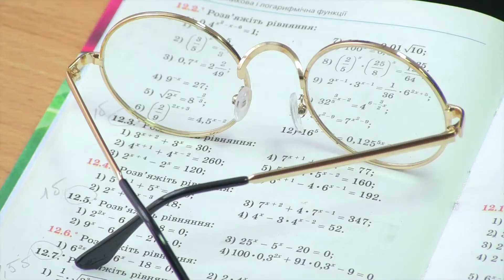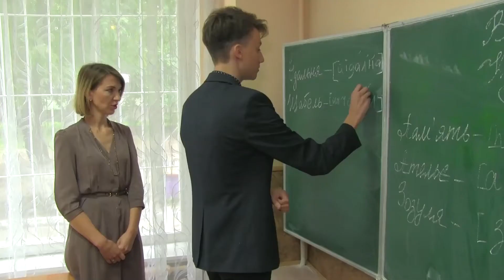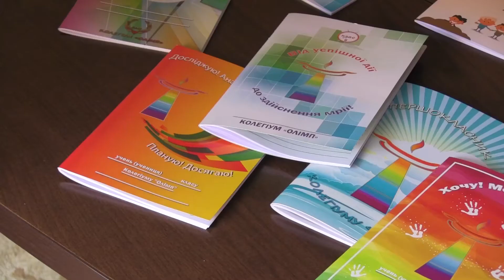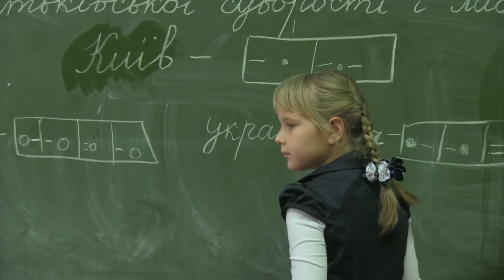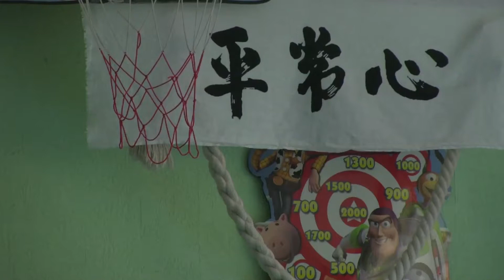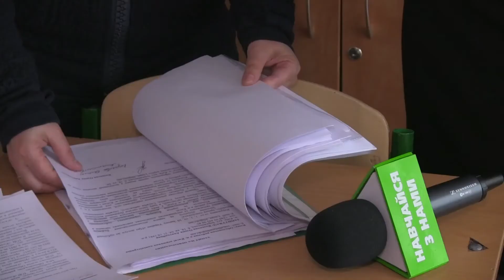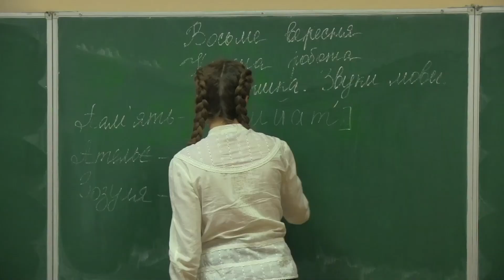Навчайся з нами. "Колегіум "Олімп"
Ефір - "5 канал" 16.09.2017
В програмі показано, як працюють приватні школи Києва та з якими проблемами доводиться зіштовхуватися. Діти - наше майбутнє, давайте про це пам'ятати.